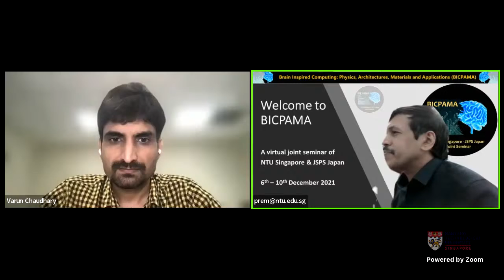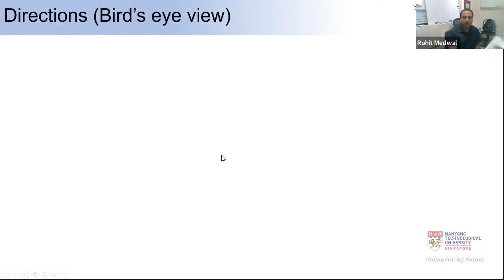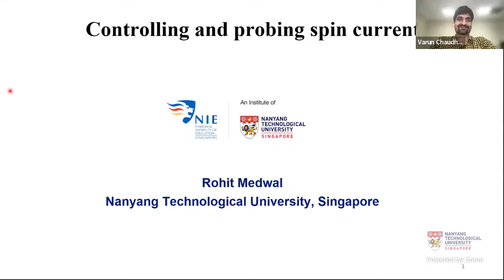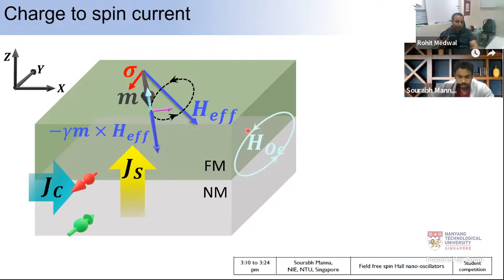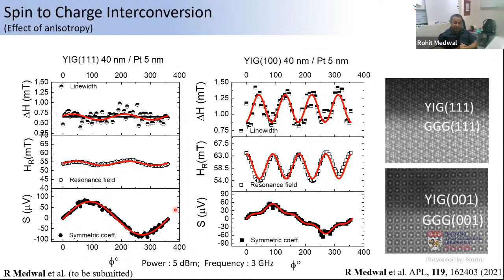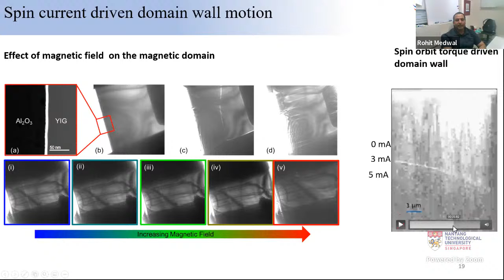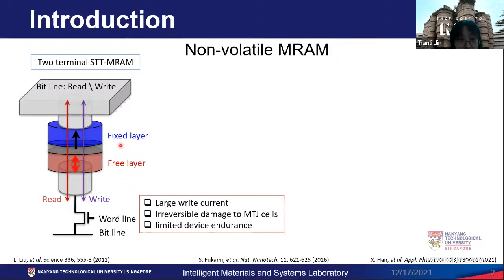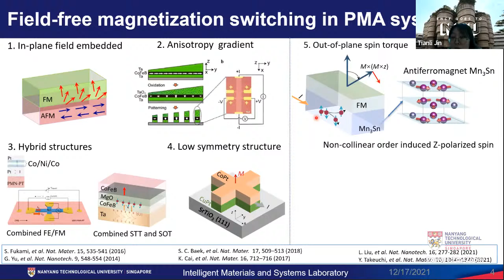Magnetic Symposium Day 2 PM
Magnetics Symposium 2021 - Day 2 -  Afternoon